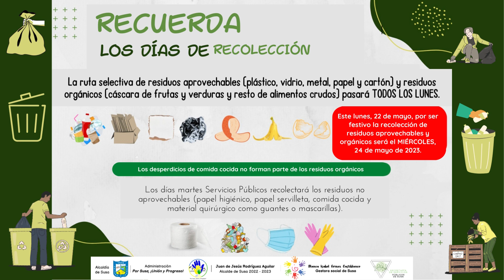Por ser lunes festivo, la ruta de residuos aprovechables y orgánicos pasará el miércoles, 24 de mayo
¡Ojo al dato!

Recuerda que cuando en el calendario cae un lunes festivo la recolección de residuos aprovechables y orgánicos queda programada para el día MIÉRCOLES.

En este caso viviremos el festivo del lunes, 22 de mayo, entonces la ruta de residuos aprovechables y orgánicos pasará el miércoles, 24 de mayo de 2023.  ¡Tenlo en cuenta!

- Animación y comunicación gráfica: Césuri
- Fecha y hora de graficación: 19/05/2023 (diecinueve de mayo de dos mil veintitrés)
- Anuncio pagado a Xicuara